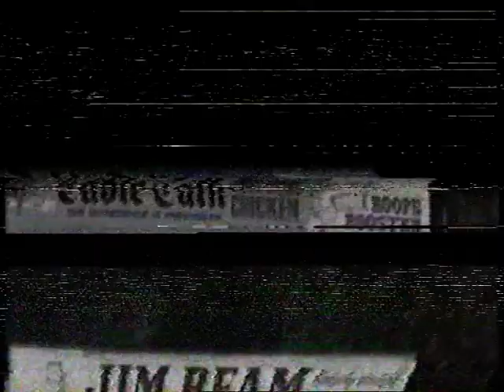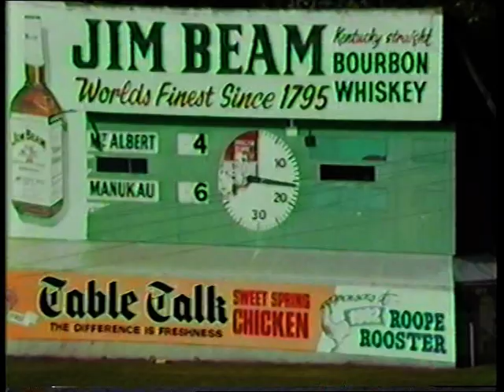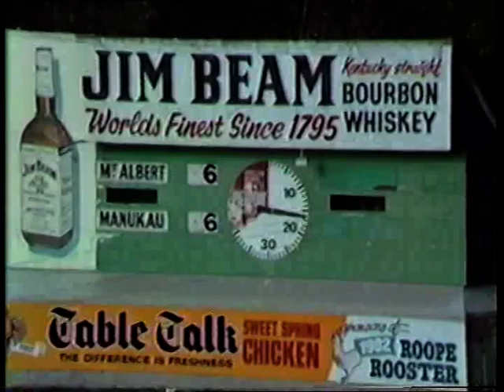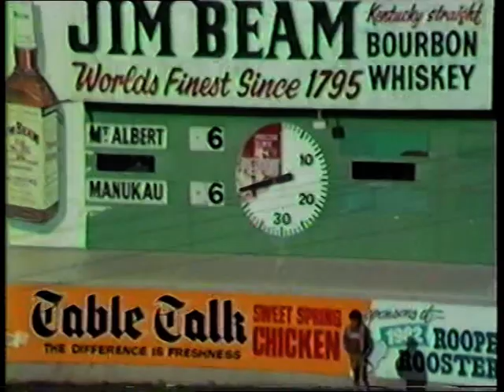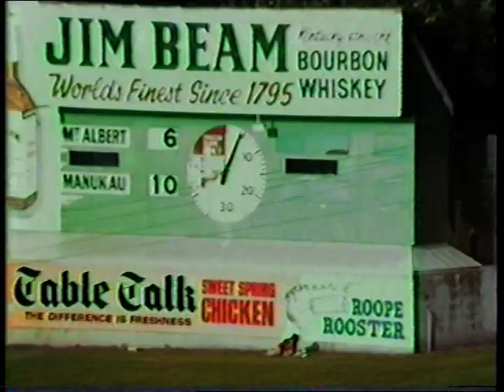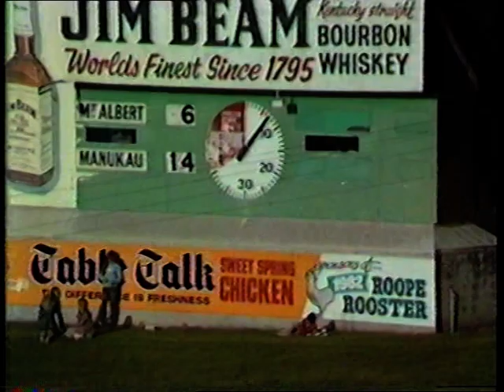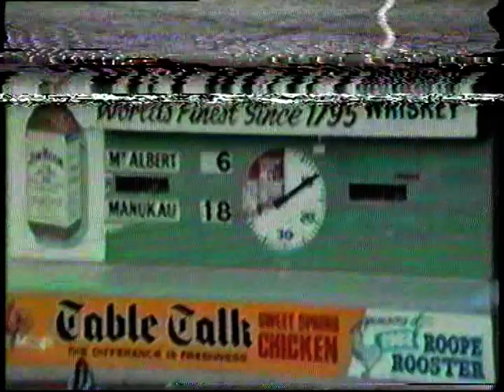Mt Albert Vs Manukau 17 July 1983 Part 1